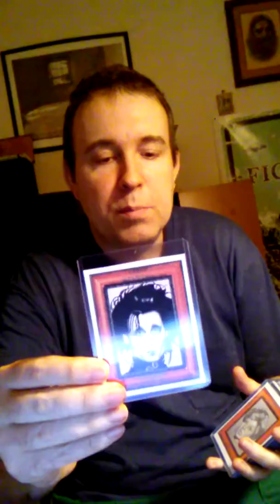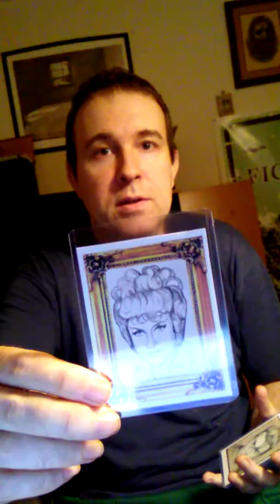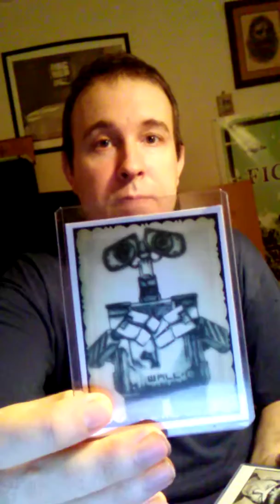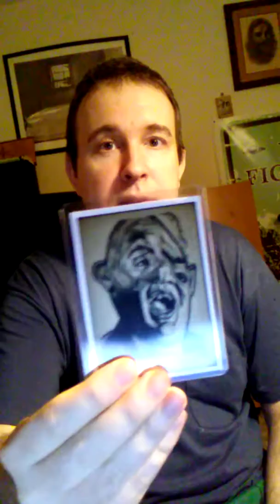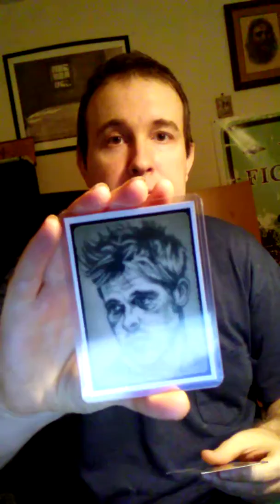Sketch cards for sale